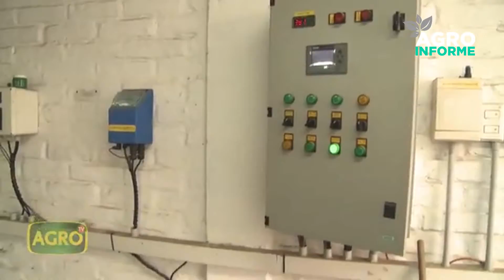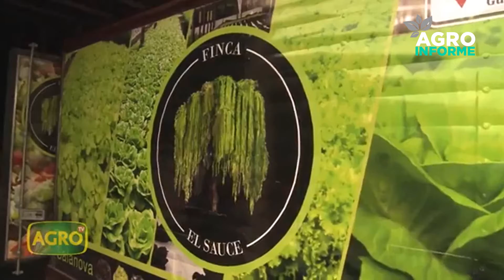AGROINFORME 3 OCT 2021 PRIMER SEGMENTO PRODUCCION DE HASTA 5000 LECHUGAS POR DIA CON HIDROPONIA